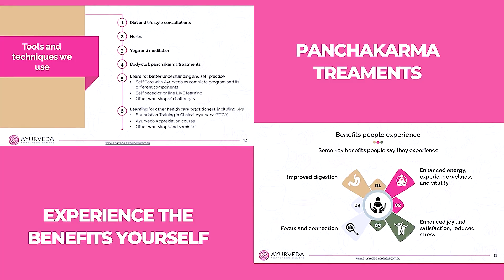Stress and Depression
I am Neerja Ahuja, Ayurveda Practitioner, and a Yoga Therapist.
As a health practitioner, I typically consult clients for diet, lifestyle routines for physical and mental health, and emotional hygiene, offering a variety of Ayurvedic detoxification and de-stressing treatments.
Ayurveda offers strategies, tools, and techniques for supporting mental health through diet & nutrition, and lifestyle, including yoga and meditation, herbs, and ayurvedic treatments like panchakarma for “detox” and rejuvenation.

We at Ayurveda Awareness also run online LIVE programs on Self Care with Ayurveda and Self Leadership topics.
I invite you and would love to work with you, whether through a one-to-one consultation or in the virtual and online LIVE classroom, providing a place of learning about preventative health, connection, and accountability in a global community that will support you in your journey for good health.

Here are links that you may find useful in connecting with us.

Health and Wellness with Ayurveda - Ingredients of good health

Creating a life worth living plus a vision board

Creating a mindset for a healthy and enriched life

Masterclass - How to understand genetic individuality and how to apply it to establish wellness